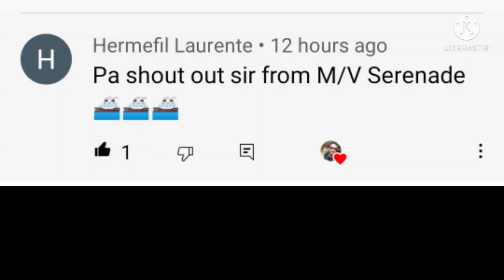M/V EVA DIANA Docking Maneuver at Inner berth Taiheiyo#Dong Mades